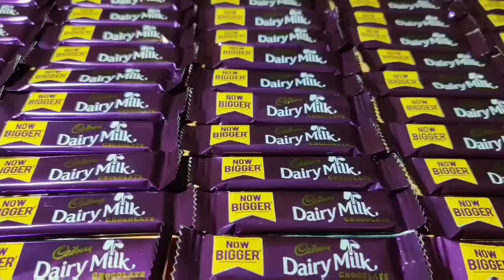Lots of Cadbury's Dairy Milk Chocolates || 5 Rs Per Chocolate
Lots of Cadbury  Dairy Milk Chocolates || 5 Rs Per Chocolate